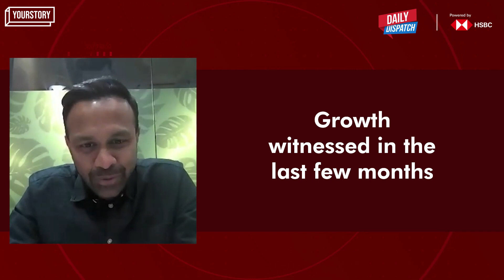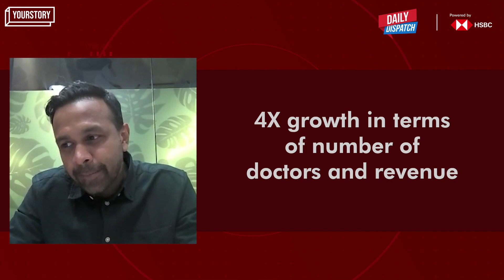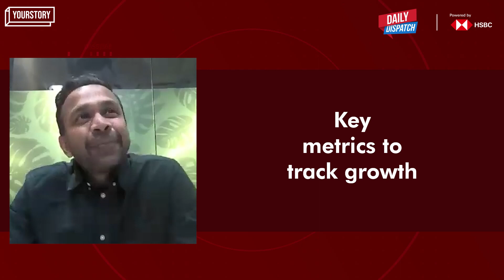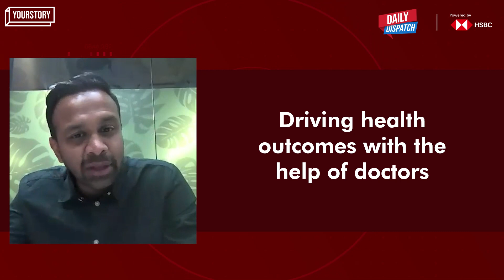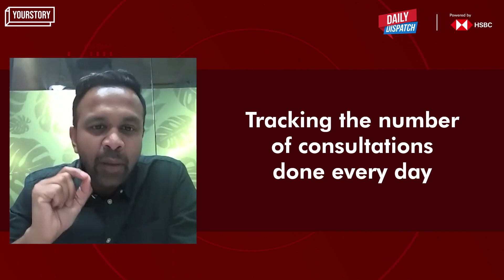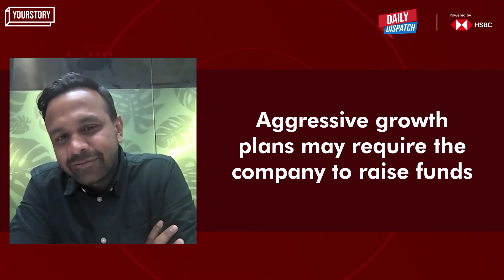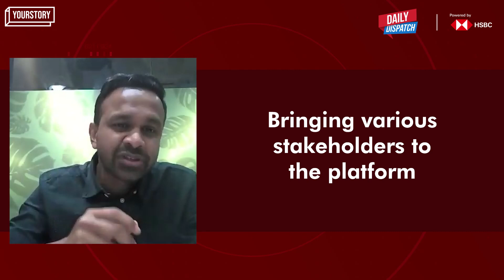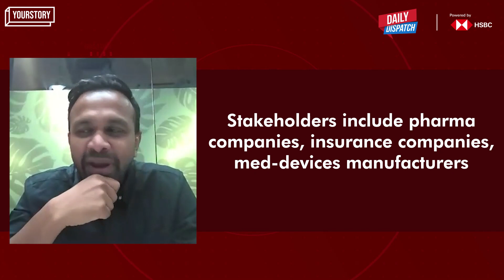HealthPlix achieving healthy company growth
Healthplix is on a mission to digitise healthcare. On this episode of DailyDispatch powered by @HSBC_IN, Sandeep Gudibanda, Co-Founder and CEO, HealthPlix Technologies, shares insights on how the company is working with doctors and other stakeholders to improve healthcare outcomes.

0:00 Introduction
0:32 Growth witnessed in the last few months
1:43 Roadmap for 2022
3:49 Key metrics to track growth
5:41 The company’s fundraising scenario
6:55 Identifying and choosing adjacencies for expansion